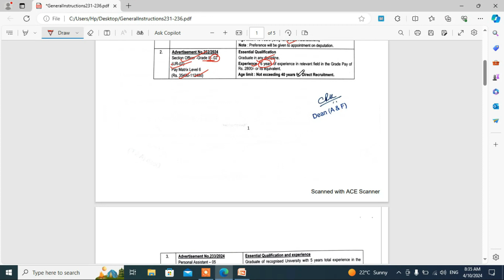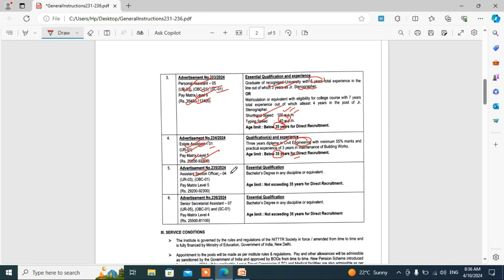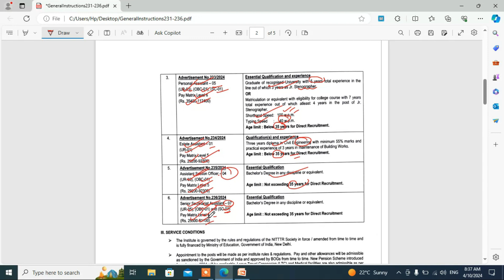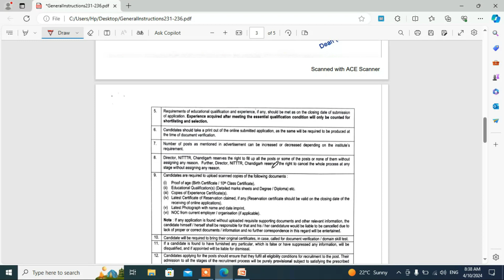ਪੰਜਾਬ ਦੇ ਹਰੇਕ ਜ਼ਿਲ੍ਹੇ ਵਿੱਚ ਪੋਸਟਾਂ 2024/Punjab Latest Recruitment 2024/Regular Govt Recruitment 2024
Punjab 85000🔴Government Jobs Recruitment 2024🔴Latest Punjab Govt Bharti Dec 23,Punjab Jobs 2023👮🏼‍♂️
 PSPCL Recruitment 2023 OUT | PSPCL New Vacancy 2023 | PSPCL 2500 Vacancy
PSPCL Recruitment 2023 Apply Online | PSPCL Qualification 2023 | Know Full Details
Railway Clerk Bharti 2024 |Latest Punjab Bharti Jan 2024|Latest Punjab Jobs 2024|Punjab Jobs 2023
PSPCL 2500 Vacancy | PSPCL Syllabus 2023 | PSPCL
Punjab CM Bhagwant Mann Announces Restoration Of Old Pension Scheme In The State
2500 ਰੁਪਏ ਬੁਢਾਪਾ ਪੈਨਸ਼ਨ | 2500 pension scheme 2024 | 2500 pension start in punjab 2024 | 1000 scheme
2500 rs pension scheme in punjab/Punjabi News/Punjab news/budhapa pension scheme news update today
ਜੇ ਤੁਸੀ ਵੀ ਲੈ ਰਹੇ ਹੋ Old age pension ਤਾਂ ਤੁਹਾਡੇ ਲਈ ਖਬਰ ਹੈ ਜ਼ਰੂਰੀ ,ਨਵੇਂ ਹੁਕਮ ਹੋਏ ਜਾਰੀ
1500 ਰੁਪਏ ਸਿੱਧਾ ਬੈਂਕ ਖਾਤਿਆਂ 'ਚ | budhapa pension | 2500 pension scheme | 1000 pension scheme | job
2500 rs pension scheme in punjab/Punjabi News/Punjab news/budhapa pension scheme news
PTC News,Punjabi News,Punjab News Live,news Punjabi,Punjabi news today,live Punjab news,Punjab news,punjab news kisan,punjab news today live

'PunjabGovtJobsChannel'JobSarkariNaukri'PunjabNaukriChannel'Meetacademy''Punjabjobs''Punjabjobschannel'''Punjabgovtjobpreparation'''